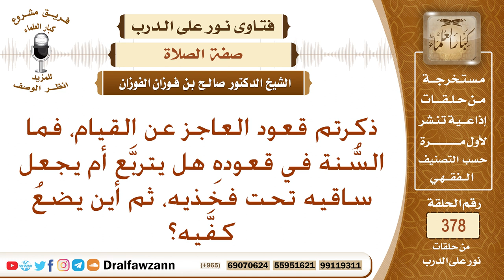ما السنة في صلاة القاعد، هل يتربع أم يجعل ساقيه تحت فخذيه، ثم أين يضع كفيه؟ الشيخ صالح الفوزان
نص السؤال: ذكرتم قعود العاجز عن القيام، فما السُّنة في قعودهِ هل يتربَّع أم يجعل ساقيه تحت فخذيه، ثم أين يضعُ كفَّيه؟
السيرة الذاتية :
للاشتراك في قناة الشيخ صالح الفوزان

رئيس الفريق
لمشروع كبار العلماء